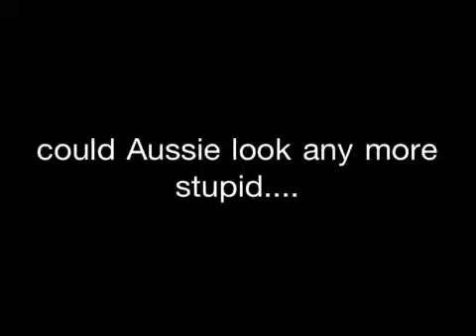Oh Aussie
Could he look any mor stupid